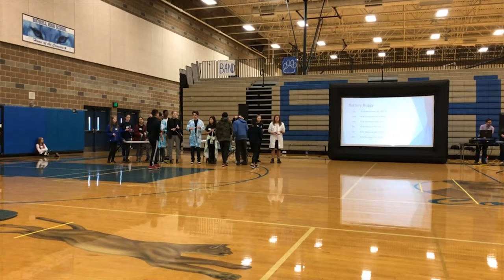Science Olympiad Battery Buggy 2019 | SciOly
First Place Division B, Science Olympiad 2020 Mousetrap Vehicle.

It is powered by an 8 AA rechargeable 12V DC motor, and the micro switch on the front axle is used to cut power to the motor and brake the wheels. To determine how far the vehicle will travel, a lot of practice and fine tuning was required. We simply wanted to show how we built it and our thought process while doing so!

I hope you learned something from watching my videos! I am currently doing this part-time in the form of a hobby so it would mean the world if you could give this video a like and subscribe for DIYs and Vlogs. Until next time.